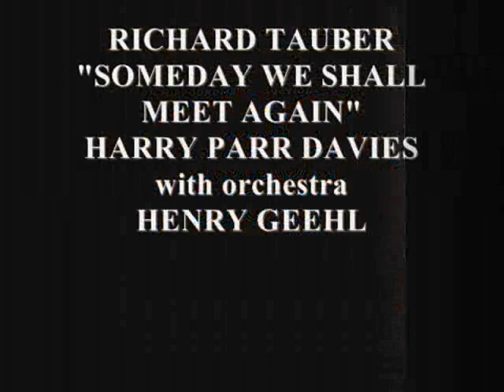RICHARD TAUBER SINGS SOMEDAY WE SHALL MEET AGAIN - harry parr davies 1943 unp test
Richard Tauber (16 May 1891 – 8 January 1948)[1] was an Austrian tenor and film actor.